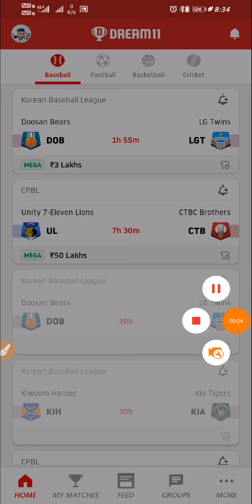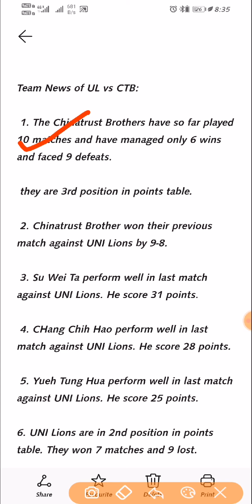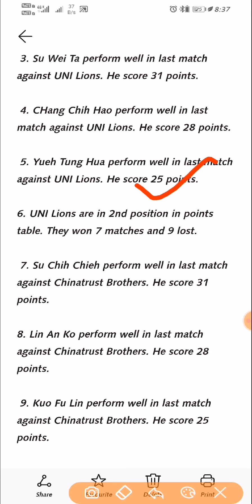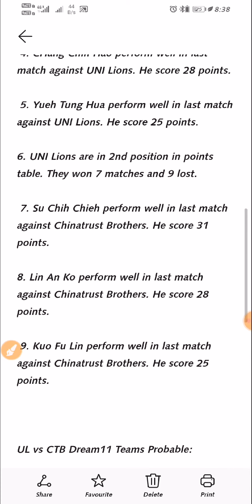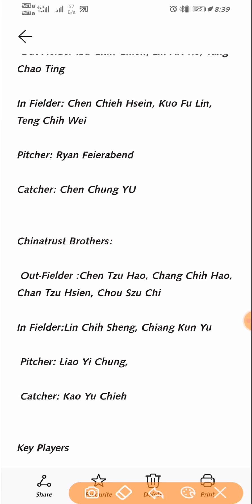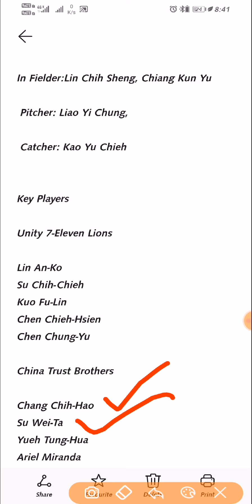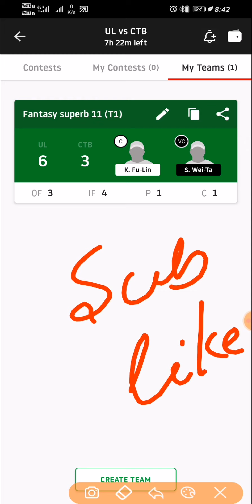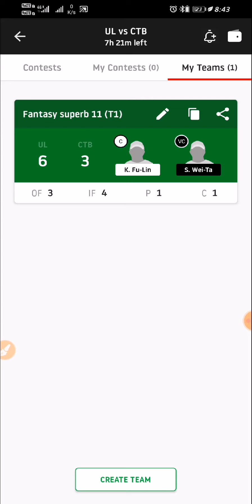UL Vs CTB Dream11 Prediction | Chinese Professional Baseball League 2020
1LIKE🙏
(TARGET👉100 LIKE )

1 COMMENTS🙏